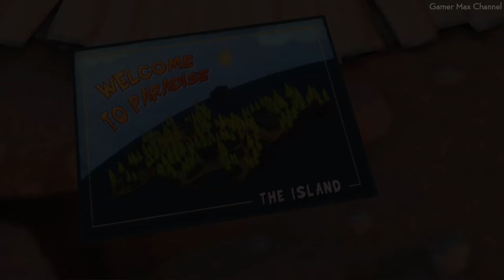Naughty Bear - All Cutscenes Game Movie